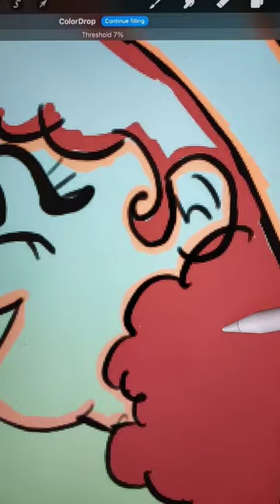A girl and her Hare